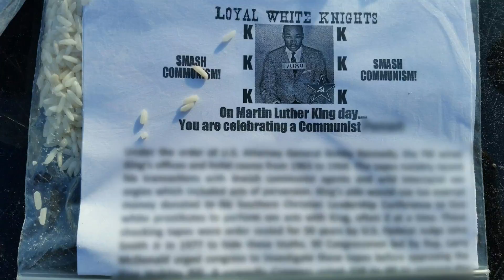Stay tuned to CTV for stories like this